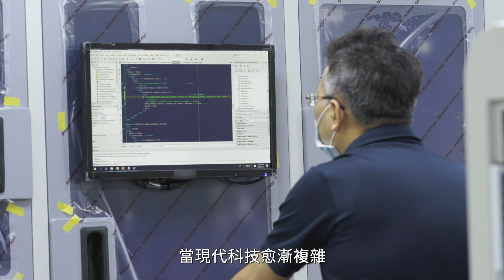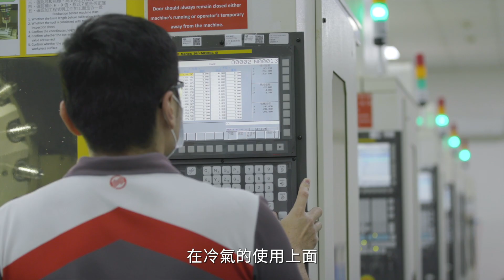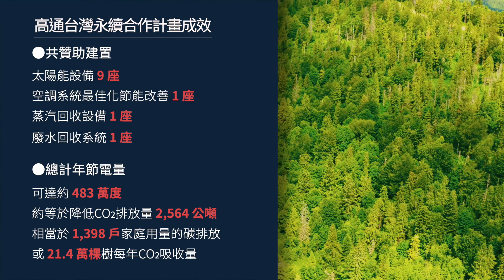高通台灣永續合作計畫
因應全球氣候變遷挑戰，致力降低溫室氣體排放，美國高通公司旗下子公司高通技術公司與矽品精密工業股份有限公司及其10家位於南台灣的供應商合作進行「高通台灣永續合作計畫」，推廣半導體供應鏈發展再生能源。這項計畫也是高通技術公司全球首個將間接供應商納入合作夥伴、共同推動再生能源的案例，希望能鼓勵更多中小企業投入能源轉型和永續發展。